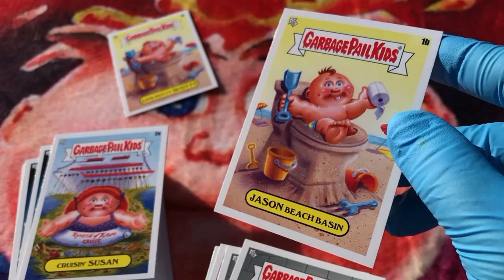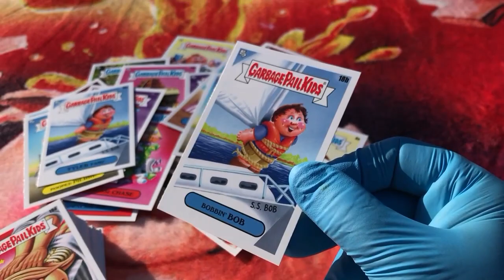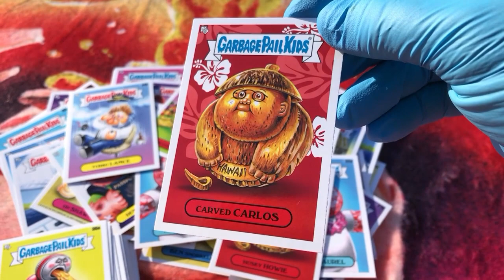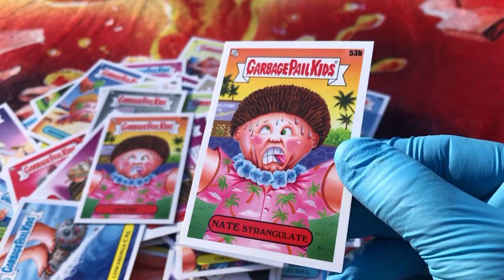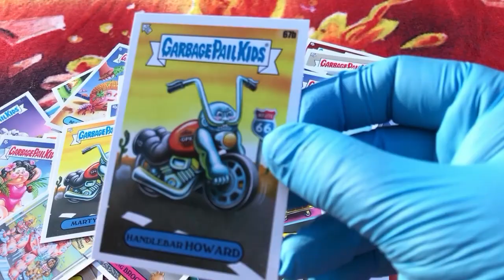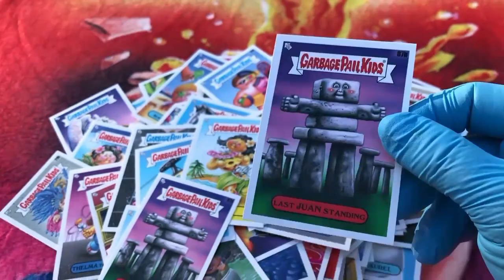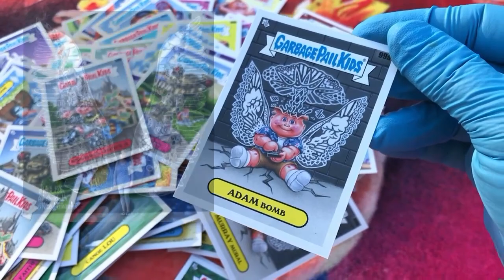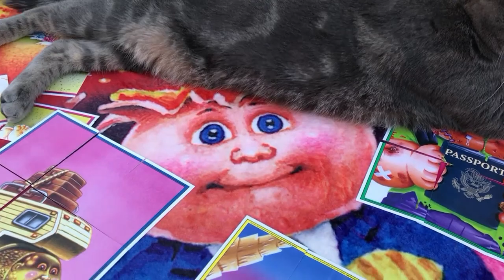Garbage Pail Kids go on Vacation! Full Set! All 200 sticker cards GPK base set!